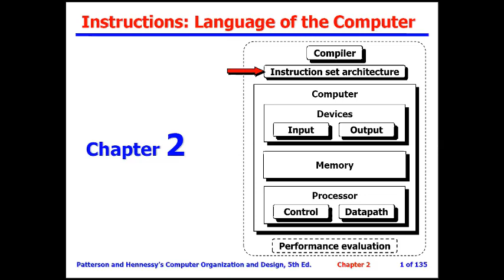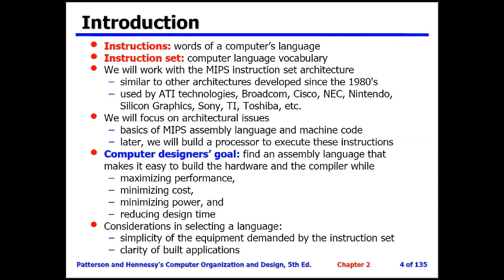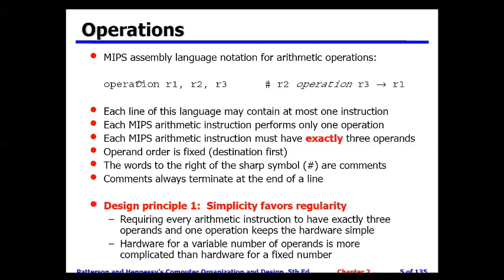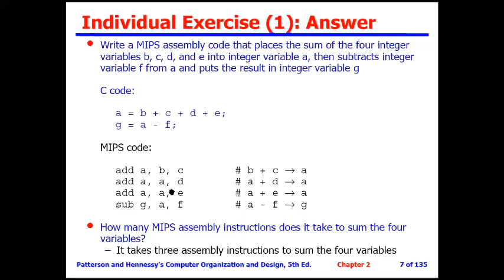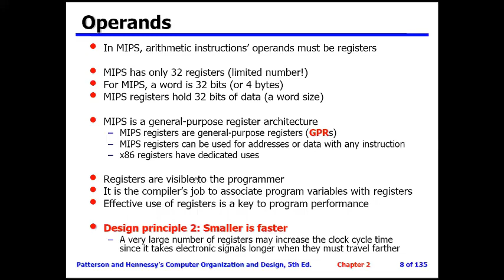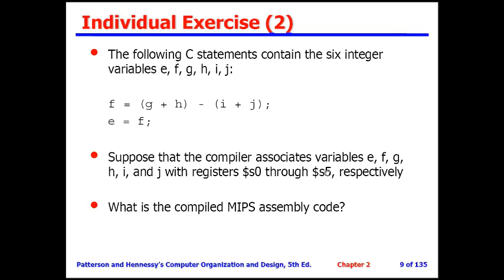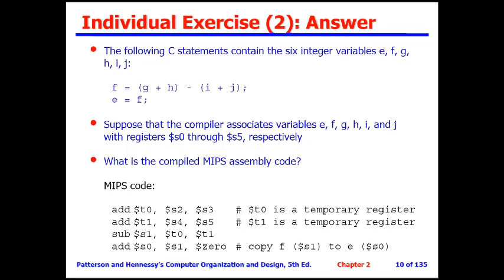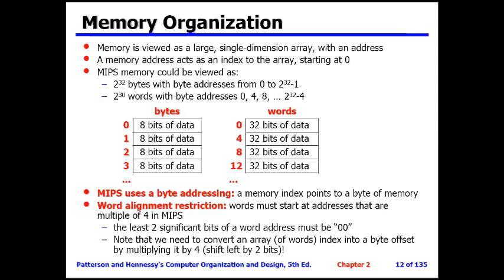CSE 112 - Lecture 5 - part 1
CSE 112: Computer Organization and Architecture
Lecture 5 - part 1
Chapter 2: MIPS Assembly